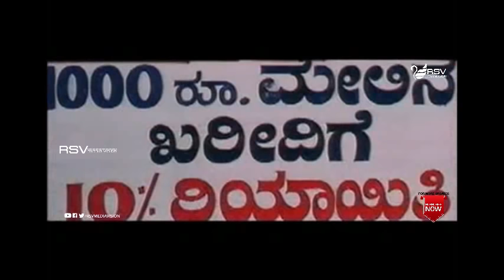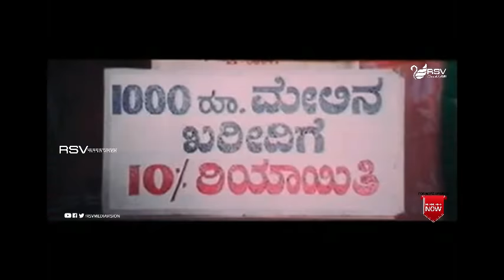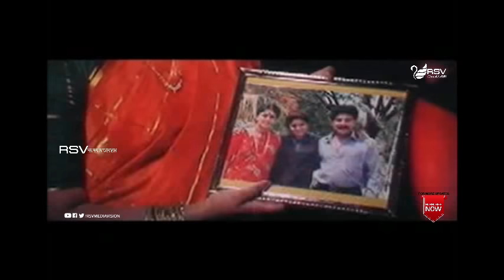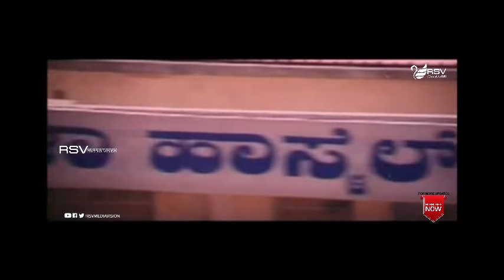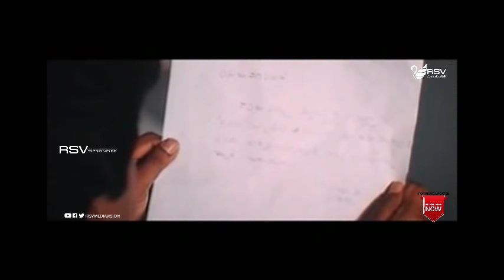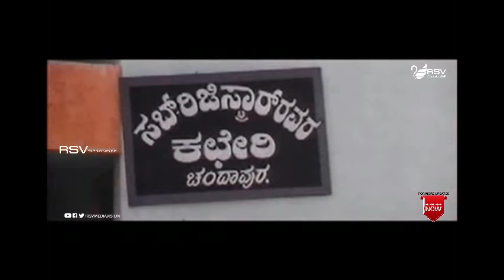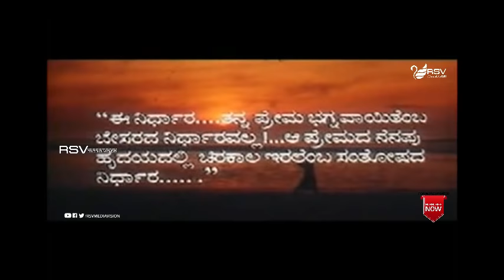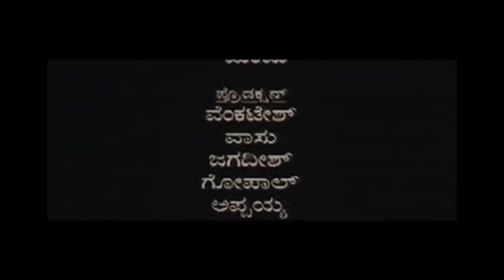Ee Hrudaya Ninagagi | Full Movie | Kumar Govind | Rashika | Love Story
Watch  Kumar Govind, and  Rashika  playing  lead role from  Ee Hrudaya Ninagagi .
Film:  EE HRUDAYA NINAGAGI
Starcast:  KUMAR GOVIND, RASHIKA
Director:  MAJJI KRISHNA PRASAD
Producer:  PARAS JAIN
Banner:  RAMALAYAM FILMS
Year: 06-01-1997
Songs
1. Ye Beauty Bombat
2. O Kogile – Bit
3. O Kogile Kogile
4. Hallo Hallo Beauty
5. Nali Nali Nalivina Vele
6. O Olave Olave
07. Bellane Belakaithu
08. Nali Nali Nalivina Vele
09. O Kogile – Bit
Singers: S A Rajkumar, SPB, Chithra, Ramesh Chandra,
Lyrics: V Manohar, K Kalyan, M N Vyasa Rao